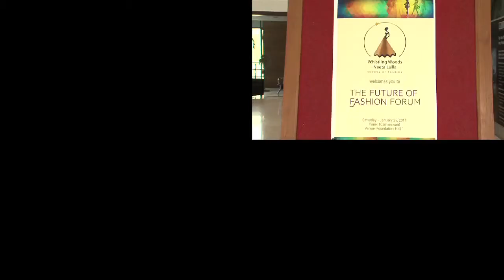Pearl Shah, a renowned Fashion Stylist on 'Styling'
Pearl Shah, renowned Fashion stylist, gives some valuable advice to young fashionistas. She believes that a proper fashion education creates a sound foundation for fashion aspirants and thinks 'Whistling Woods Neeta Lulla School of Fashion' is an excellent place to build that foundation.

To know more about fashion